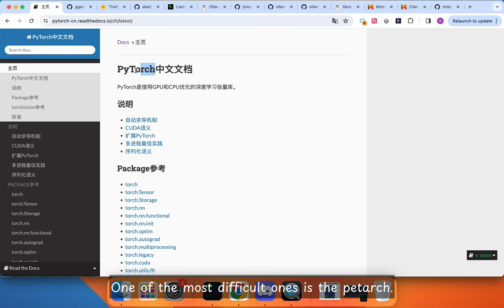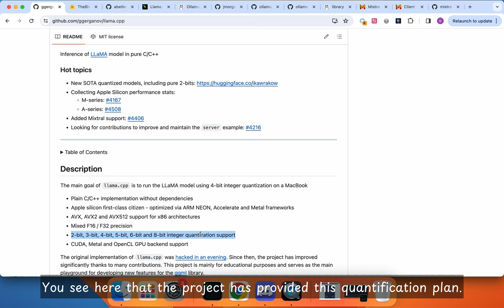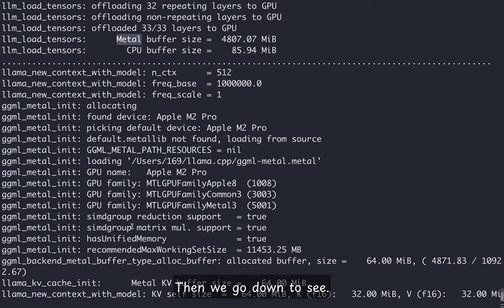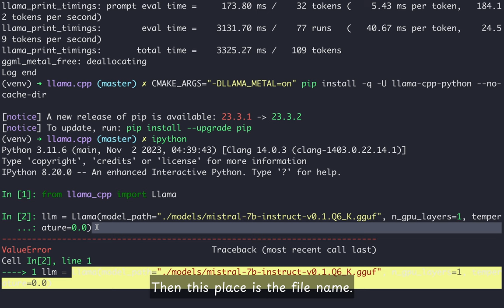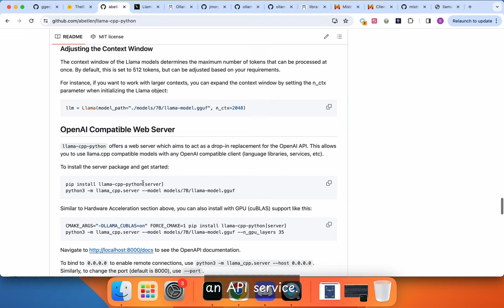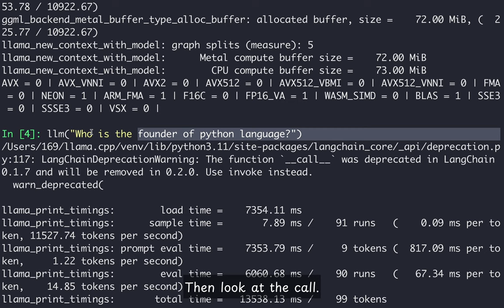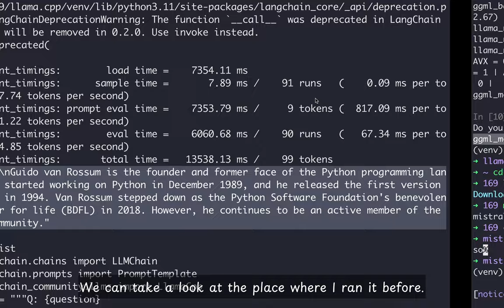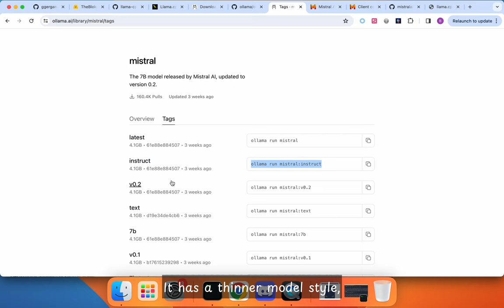本地 Mistral 7B 模型推理(2/2)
介绍llama.cpp、llama.cpp+langchain和Ollama三种方式本地执行推理